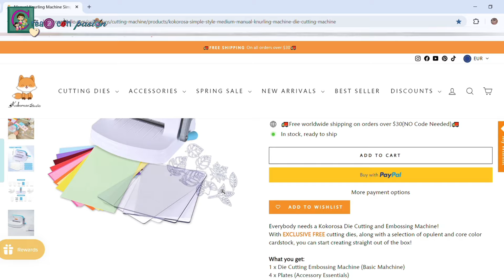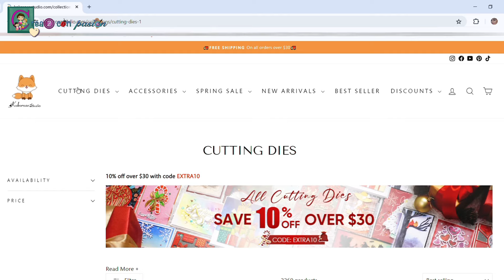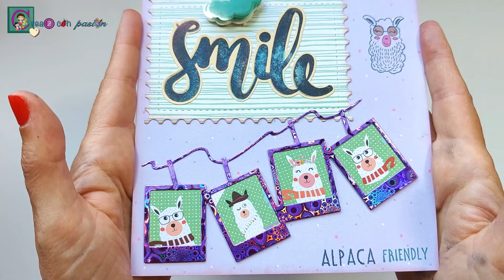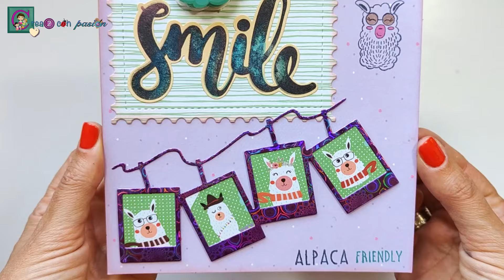¡ESPECIAL DÍA DE LA MADRE! TROQUELADORA KOKOROSA ¡SUPER PACK! Y TARJETAS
probamos una máquina troqueladora estupenda.
El formato está genial A5. El precio ajustado al mercado 66€; Y el pack incluye además unos troqueles de prueba y cartulinas.
Haremos el bautizo, o iniciación: cómo colocar las piezas, cortar, y embosar tarjetas
Y como se acerca la celebración del día de la Madre, he aprovechado la ocasión para montar una preciosa tarjeta de felicitación y otras muestras similares.

P.D.: ¡Son Alpacas!

📝MATERIALES

🧪Cartulinas y papeles decorados
🧵Pegamento

💎¿ME SIGUES?

⏰ TIEMPOS

0:00 Introducción
0:31 Producto en página web
1:57 Desembalaje y revisión del producto con medidas
4:32 Iniciar pruebas corte
6:11 Prueba grabar tarjeta con carpeta
7:11 Troquelar otras piezas
9:27 Montar tarjeta especial día de la Madre
11:40 Decorar o rellenar
12:33 Otros montajes de tarjetas
13:28 Guardar la máquina